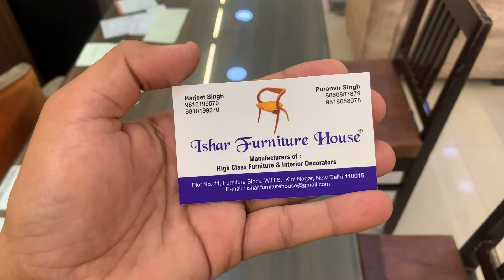BEDS FOR HOME AT LOWEST PRICE IN KIRTI NAGAR